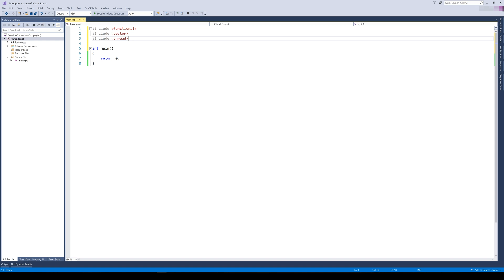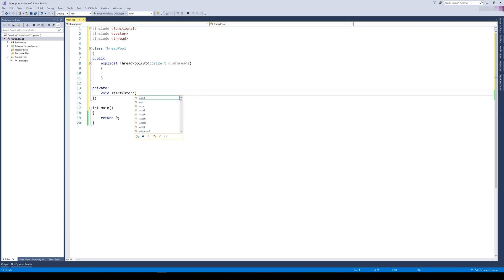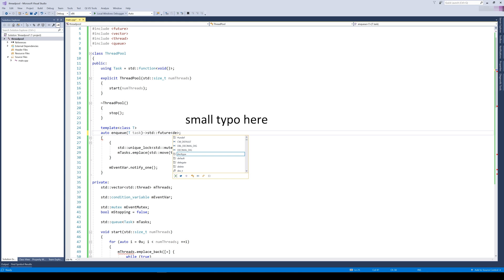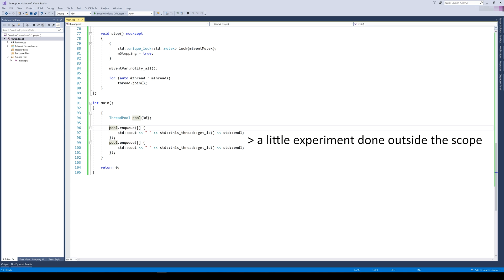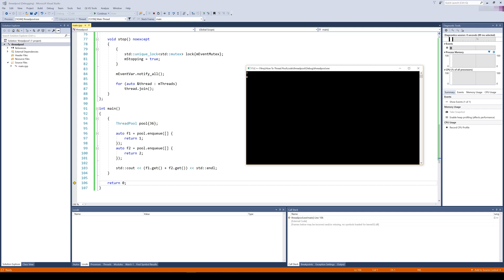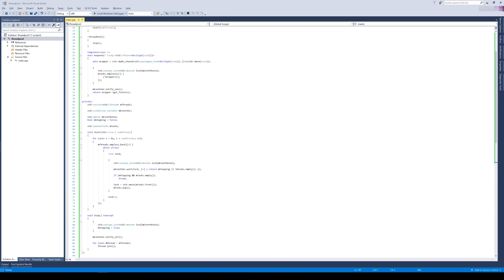Thread Pool Tutorial - How-To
Have you ever wanted to execute a large number of tasks asynchronously without the hassle and overhead of maintaining threads? If so, a thread pool is just the right thing for you. Create once and delegate all your tasks for parallel execution on a configurable number of threads, without paying the costs of constant creating and stopping individual threads.